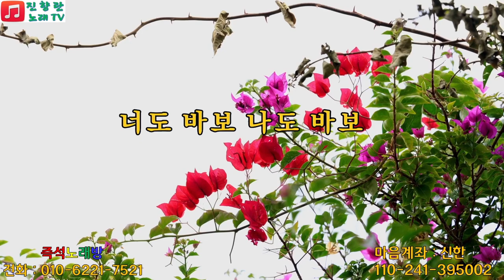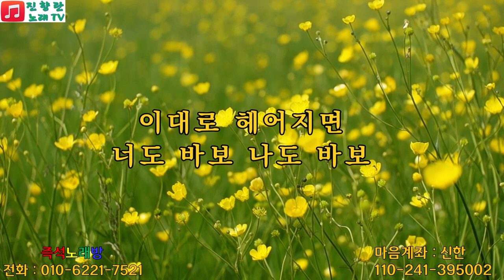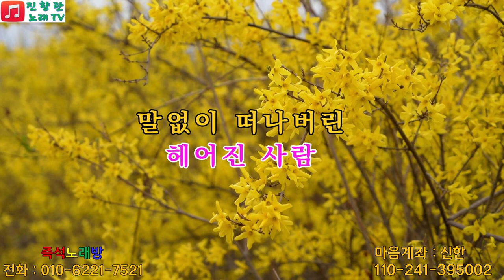나도바보#LA 혼수상태#진향란노래tv